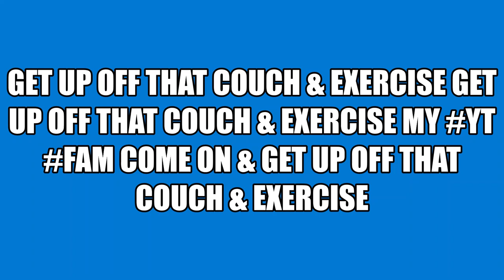LET"S GET UP & WORKOUT MY YT FAM ENJOY THIS VIDEO